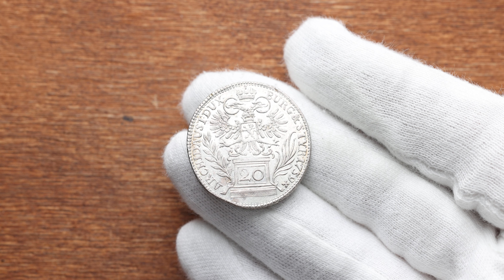Maria Theresia, 20 Kreuzer 1759, Graz